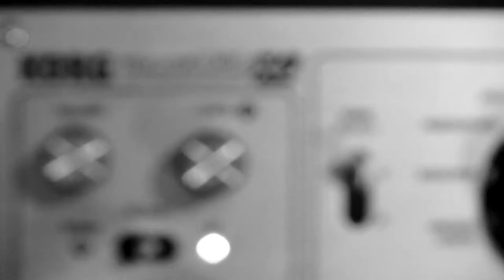"Hold On" - Max Gold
Live rehearsal cut into a music video for my new song "Hold On" out 2011.
Edited by Cedric Coudyser and Max Gold
Copyright Max Gold 2010